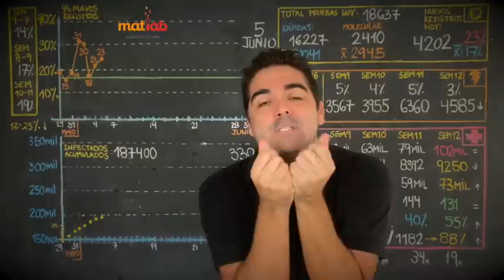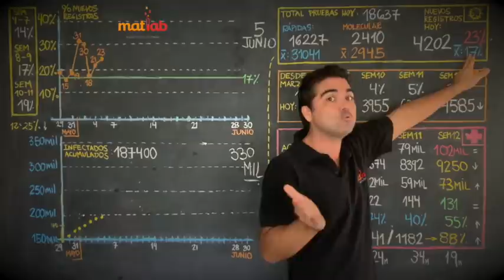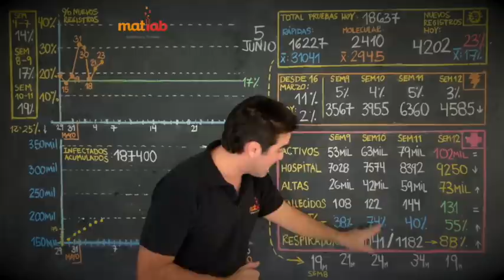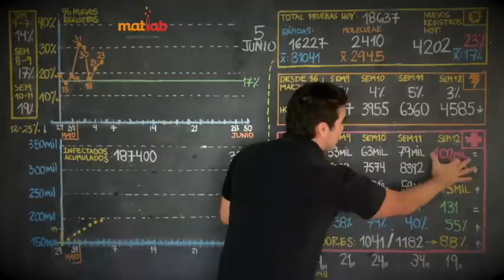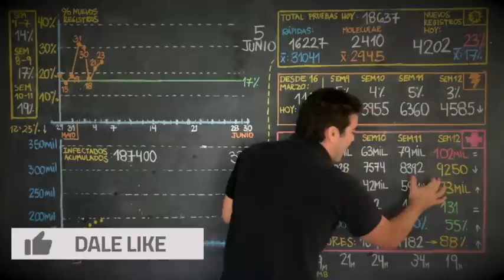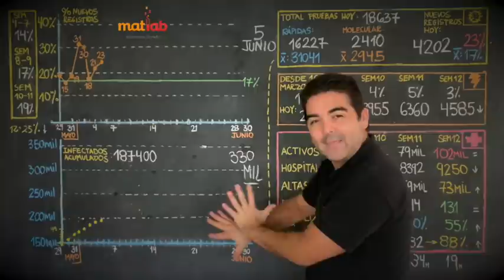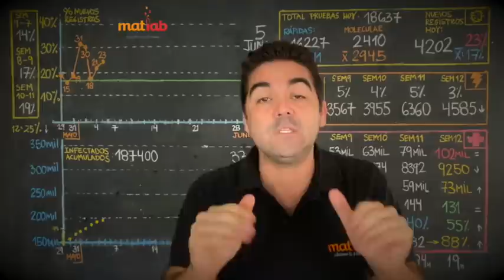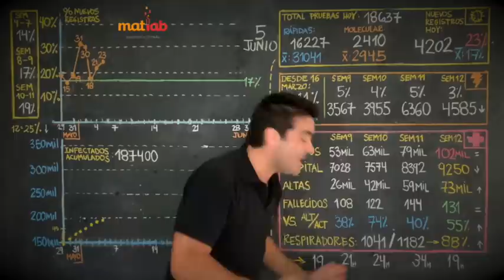5 de Junio 2020 - Más pruebas por favor!!! Perú ¿Cómo vamos?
5 de Junio 2020 - Más pruebas por favor!!! Perú ¿Cómo vamos?

Análisis de Perú sobre la Pandemia
Marco Loret de Mola Director de MatLab
Necesitas clases para tus hijos?
Llama al 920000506 Primaria y Secundaria